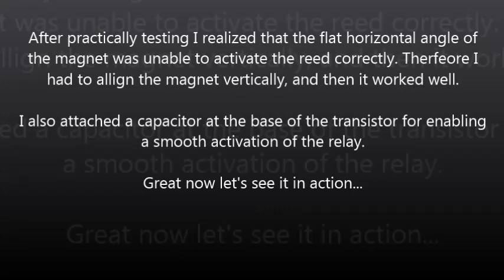Tank Overflow Controller using Float Switch Circuit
This demo video shows a small prototype of a float switch operation, which activates a reed switch as soon as water level reaches the full tank level. Whenever this happens the relay and the pump is switched ON for transferring the water to another location, may be an overhead tank.

For this float switch operation demo, You will need a

A Reed Switch
A small magnet fixed over a hollow plastic float.
A relay driver circuit using a BC547 transistor, and a SPDT 12V relay.
small 12V submersible water pump motor for our experiment

Noin these parts to get the final working prototype for the proposed "float switch activated tank overflow controller"

You will also need a tube installed in tank in which the magnet float can be dropped. You will also need to fix the reed switch at the top of the tube...

After practically testing I realized that the flat horizontal angle of
the magnet was unable to activate the reed correctly. Therfeore I had to allign the magnet vertically, and then it worked well.

I also attached a capacitor at the base of the transistor for enabling a smooth activation of the relay.

As you turn ON the water tap and allow the "tank" to fill upto the brim...

You will see the magnet float moving and getting lifted upwards by water..

As the magnet touches the reed switch, It turns ON the relay, and the pump motor...

As water is pumped out by the motor, the float level instantly drops with the water level, and this reverts the relay to switched OFF condition...

If you keep the tap turned ON permanently you will see how the magnet float keeps toggling the relay ON/OFF ensuring that the tank is never alowed to overflow...

Just a 1/2 mm drop in the float level is enough to switch OFF the relay and the motor...